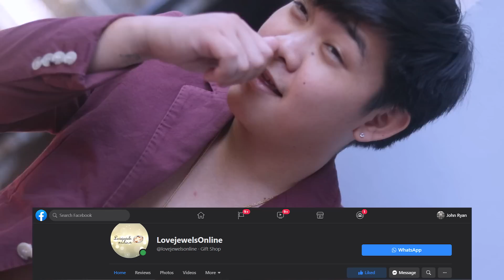Surprising SINIO with Custom Shoes! 😱🔥👟 (P*TA EDI WOW) | MUNING 🎨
Ano pinaka best lines ni SINIO sayo? COMMENT MO NA!

Paint used: Drip by Philoscopic

@Shinaya Chi @RogerRaker @Lee Sepagan @Mikhaela Cruz @KathSepaganVlogs @PeachyTwice @Jiego Perez @Titus Cee @BruzYT @Yoji Esquillo @POYCHUB @Ako Si Tserman @Rhomil Jay @Daddy Boomy

Baka may gusto kayong ipadala:
ADDRESS:
18A Binhagan Brgy San Jose, Quezon City